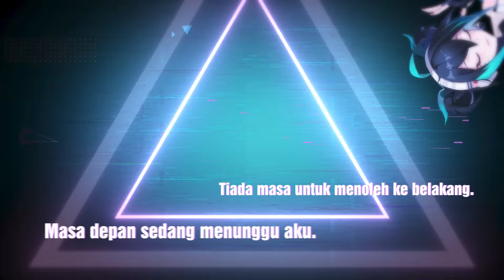M-World WanWan | 515 M-World | Mobile Legends: Bang Bang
Idola Wanwan yang baru membuat kemunculan memulakan jelajah pertamanya di Land of Dawn!

Gadis mempesonakan di atas pentas ini juga mempunyai bakat luar biasa didalam dart! Tanpa gitar elektrik, apakah persembahan hebat yang akan dia bawa kepada kita di medan pertempuran? Tonton video ini untuk mengetahui!

Sisi mana Wanwan yang anda lebih suka? Beritahu dia dalam komen di bawah!

PS: Skin ini akan tersedia di Kedai pada 16/04!